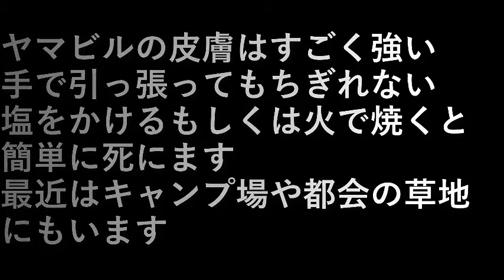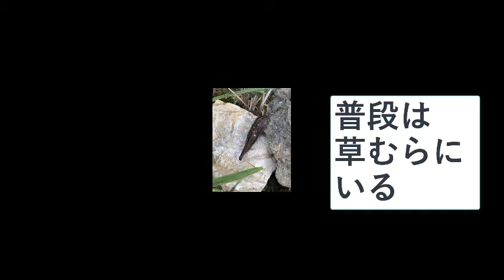ヤマビル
ヤマビルの皮膚はすごく強い、
手で引っ張ってもちぎれない。

塩をかけるもしくは火で焼くと
簡単に死にます。

最近はキャンプ場、
都会の草地にもいます。